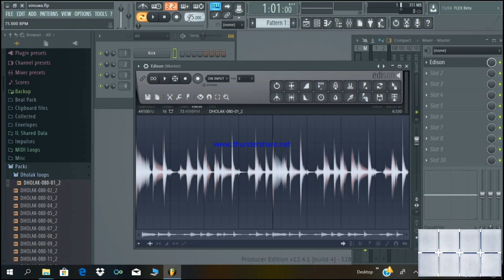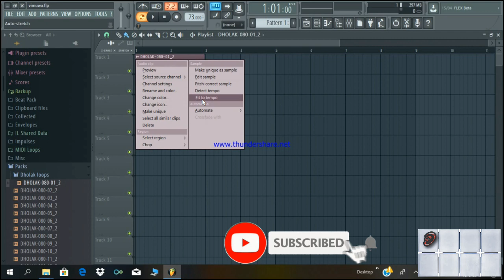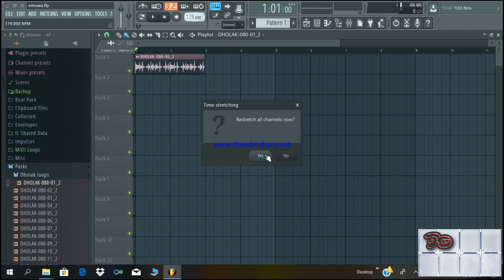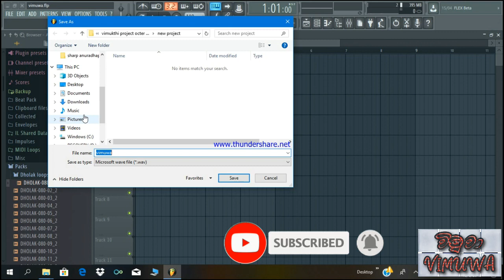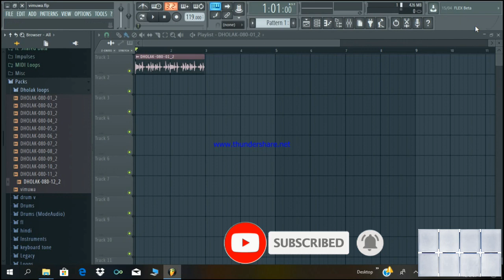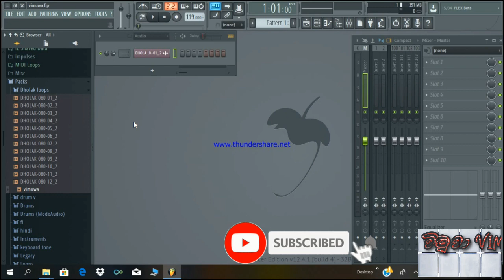how to change the tempo in a drum beat without changing the pitch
*Octapad covers
*Octapad lessons
*Sample tone packs
*Fl Studio lessons
*Music instruments lessons
*Musically Video